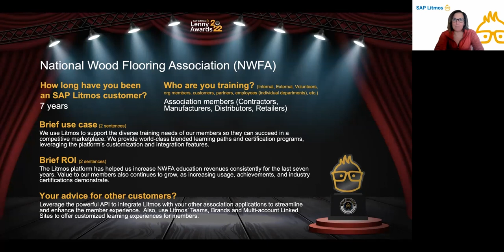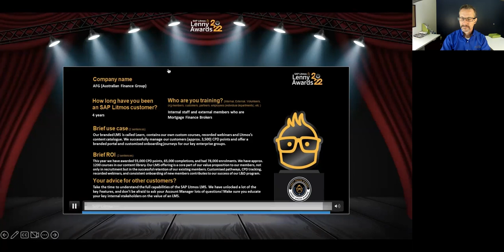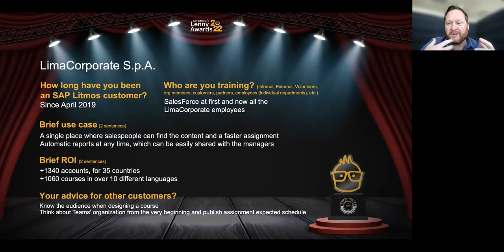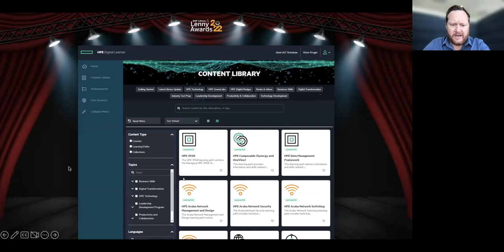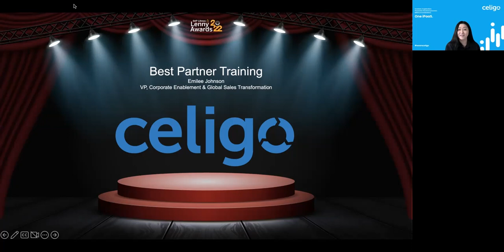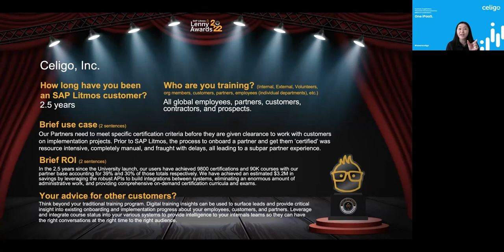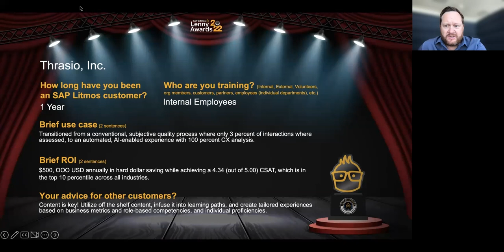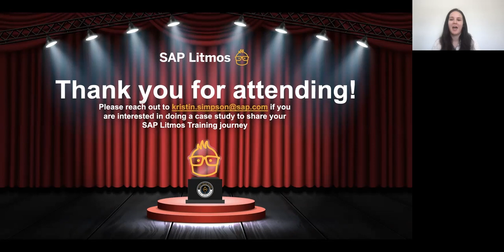2022 Lenny Awards Customer Showcase Webinar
Litmos hosted its annual Lenny Awards webinar in November of 2022. Our winners had the opportunity to present to their use cases and training success stories. We want to share those successes with you. These are your 2022 Lenny Awards Winners!

Best Customer Training Program:
AFG - Australian Finance Group

Best Sales Training Program:
Arnold Clark
LimaCorporate

Best Not For Profit Training Program:
NWFA - National Wood Flooring Association

Best Service Training Program:
ABM Aviation

Best Employee Training Program:
LaborMax Staffing
Thrasio

Best Partner Training Program:
Celigo